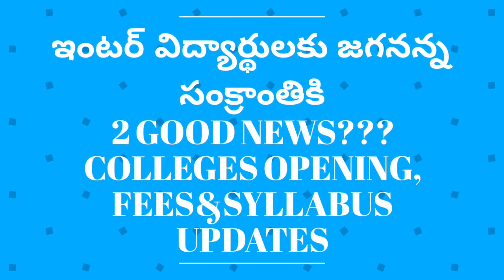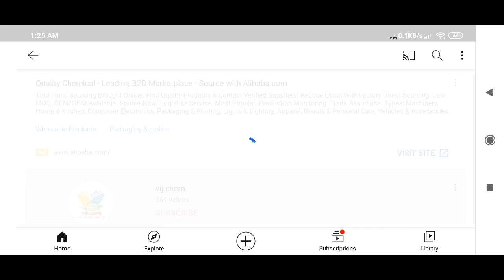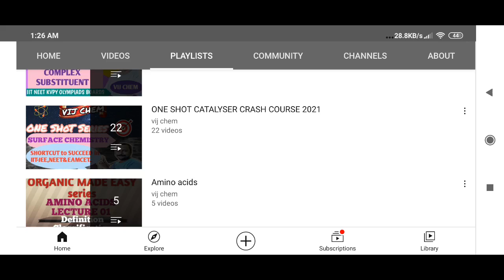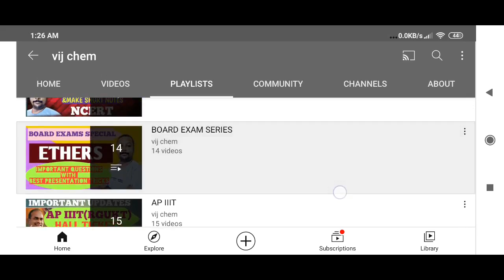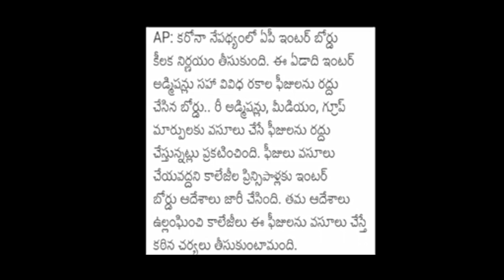ఇంటర్ విద్యార్థులకు జగనన్న సంక్రాంతికి 2 GOOD NEWS??? COLLEGES OPENING, FEES&SYLLABUS UPDATES👇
ఇంటర్  విద్యార్థులకు  జగనన్న
సంక్రాంతికి
2 GOOD NEWS???
COLLEGES OPENING,
FEES&SYLLABUS UPDATES

NEET/EAMCET-2021 FREE TEST SERIES
With VIDEO LECTURES:

After Complete preparation from above Lecture Attend this  TEST-1

Download APinterRevisedSyllabus2021 from here

TSschoolReopening
TelanganaSchoolsReopeningDates
Covid19releifTeachers&Stundents
TSacademicShedule
TSeducationMinister
SabithaIndraReddy
TRSMA
Telangana Recognised School Managements Association
BudgetSchools Reopening
TelanganaSchoolsOpening
TelanganaSchoolsDemands
PrivateSchoolsReOpening
Guru Dakshina to teachers of budget schools
Extension of Recognition for budget schools in Telangana
Academic Shedule 2020-21

InterEXAMshedule
10thclassEXAMSdates
InterPracticals
InterDeletedSyllabus
IPE2021exams
10thBoardExams
InterExamsNews
aadimulapu suresh garu
Andhrapradesh education latest news
Andhrapradesh schools opening dates,Andhrapradesh schools reopening dates,Andhrapradesh schools opening dates 2021,Andhrapradesh schools opening dates confirmed news,Andhrapradesh college reopening dates,
Andhrapradesh colleges reopening dates,Andhrapradesh colleges reopening dates,Andhrapradesh colleges opening dates 2021,Andhrapradesh colleges opening dates confirmed news,Andhrapradesh college opening dates

AMMA VODI
FEES REIMBURSEMENT
VASATHI DEEVENA
VIDYA DEVENA
1st TO PG all DETAILS in ONE VIDEO

అమ్మ వడి, ఫీసు  రీ౦భర్స్మె౦ట్, వసతి దీవెన, విద్యా దీవెన

All Scholarships

AMMA VODI checking link

inter+IIT/NEET Crash course

Government Scholarships,
AP Government scholarships new updates,
Andhrapradesh government education news,
1st Class to Inter Colleges news,
Engineering Counselling,
Medical counselling,
PG Courses,
Jagananna vidya deevena apply, Jagananna vidya deevena renew, Jagananna vidya deevena eligibility, Jagananna vidya deevena amount,
Jagananna vasathi deevena apply, Jagananna vasathi deevena renew, Jagananna vasathi deevena eligibility, Jagananna vasathi deevena amount,

iit jee classes,amma vodi checking,amma vodi apply, amma vodi list,amma vodi correction, amma vodi 2020-21 checking
fee reimbursement checking,fee reimbursement apply, fee reimbursement list,fee reimbursement correction, fee reimbursement 2020-21 checking
jagananna amma vodi eligibility list 2020-21